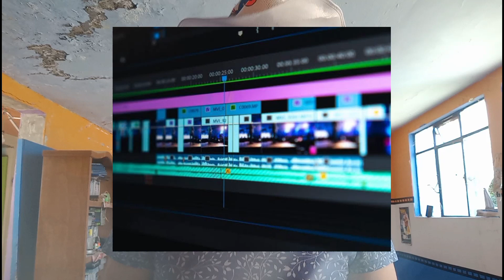INSPIRADORA Light & Magic en Disney+